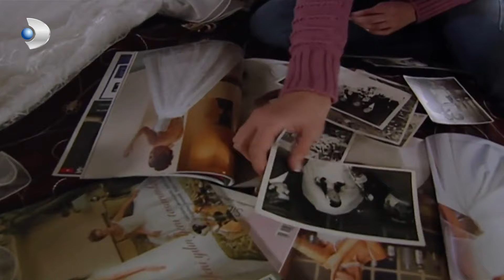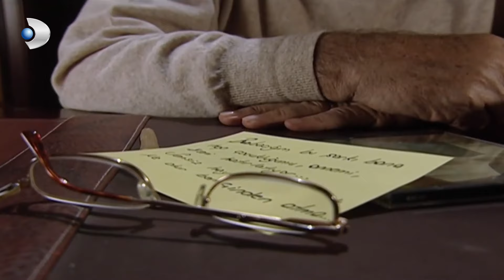Gumus - Pinar echa de menos a Onur - Sección 38